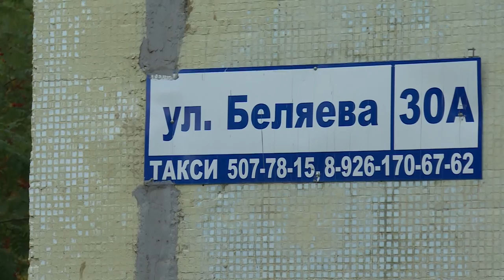К середине осени в Щёлкове закончат комплексное благоустройство 20 дворовых территорий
Проведенные работы по благоустройству оценили районные депутаты. Только в городе к середине осени закончат комплексное благоустройство 20 дворовых территорий, также идет установка детских площадок, реконструкция улиц и создание рекреационных зон. Подробности в репортаже.